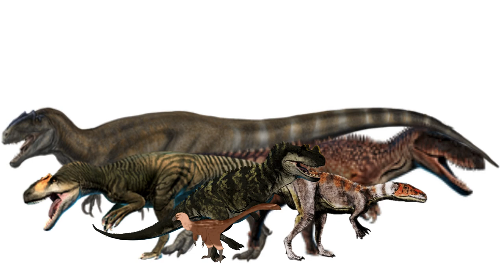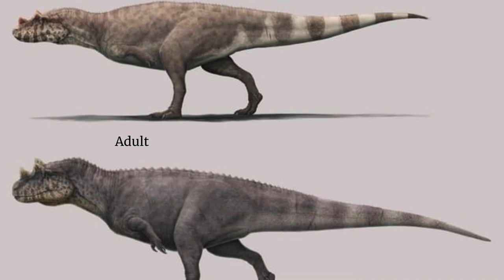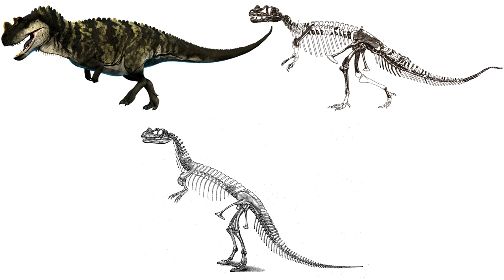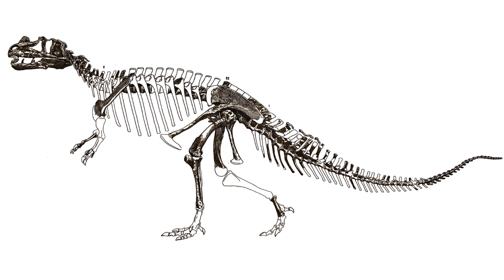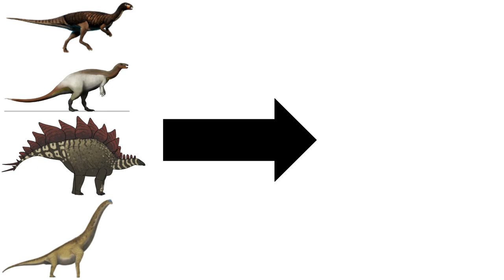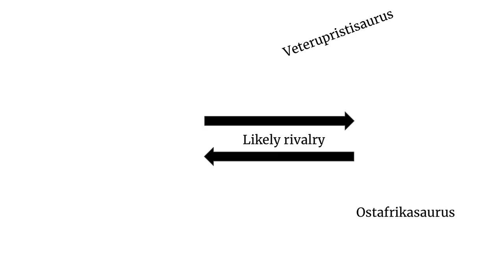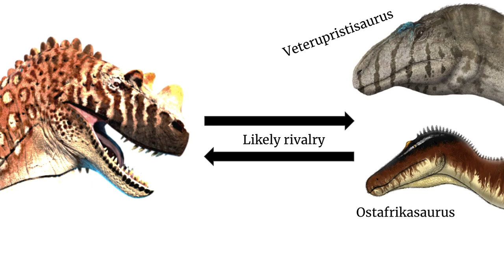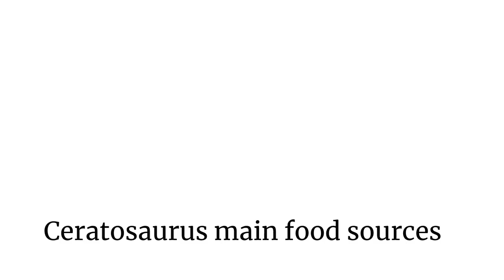Ceratosaurus: One Of The Jurassic's Bizarre Predators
Many of us know the great Ceratosaurus, but we can't always know everything. Here you might learn a lot more about this incredible animal.

Art and images: Mark Witton, Prehistoric Kingdom and others